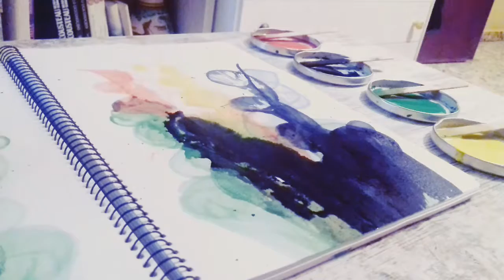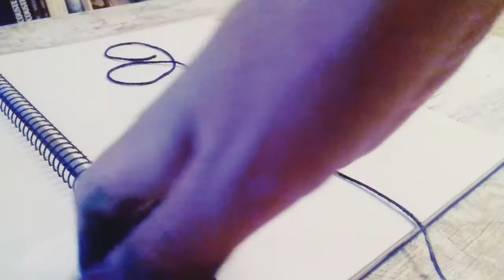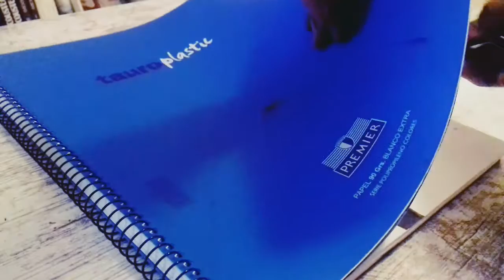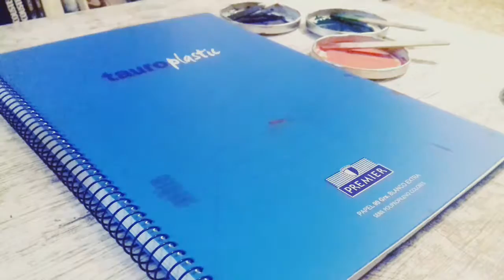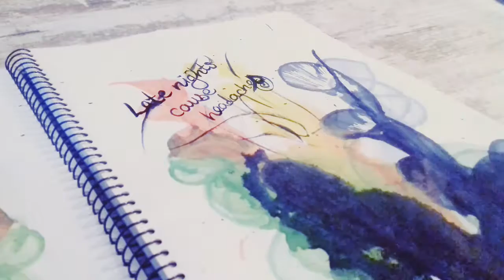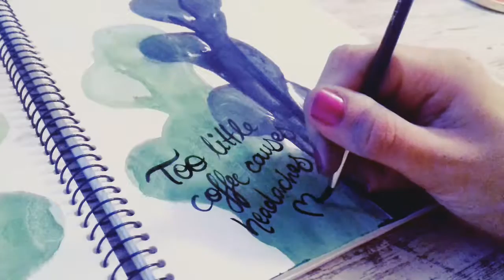100 Days Of String Pulling #3 | Diary | Playing With Art Vlogs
My notebooks